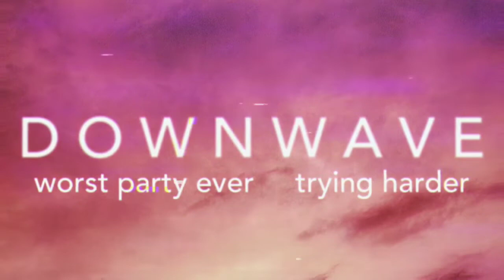Worst Party Ever | Trying Harder (slowed+reverbed)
Genre: Emo
Album: Anthology (2017)
Label: No Sleep Records
FFO: Charmer, Modern Baseball and Macseal

Pitched down, slowed down and reverbed for the perfect sound.